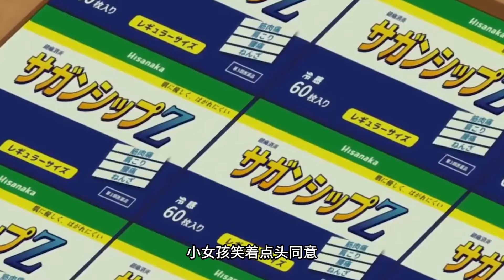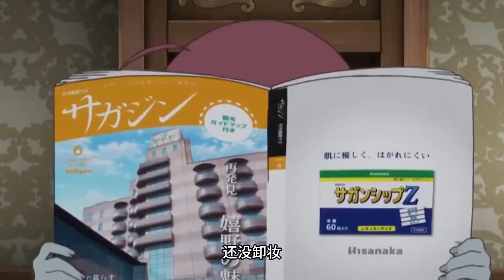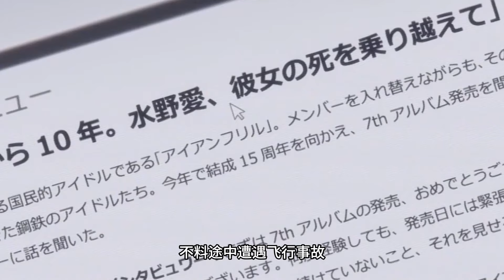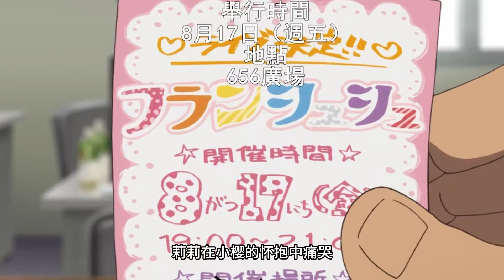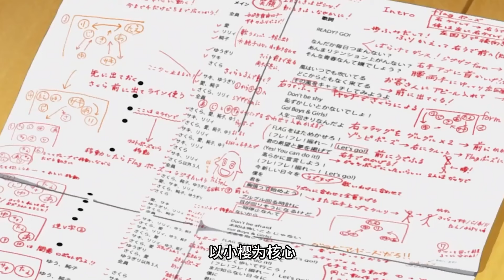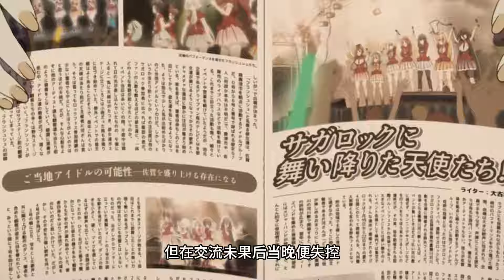女主開局被貨車創死變僵屍！被強迫出道成為偶像！一口氣看完《佐賀偶像是傳奇》！